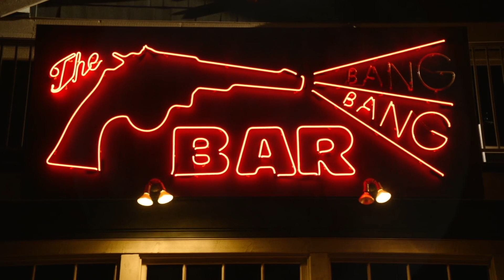Twin Peaks Night Backdrop 2.1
Loopable background visuals for your Twin Peaks party. This time with audio, better resolution, and too much optical flow.